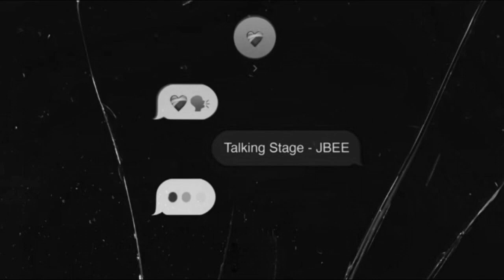JBEE - Talking Stage {Slowed + Reverb} - lil shervin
shout out to all the uk rappers out there, makin bangers🔥
LYRICS:
Pain in my chest that I can't explain
Falling in love got me feeling drained
I don't know about love no more
'Cause so many times that a man got played
Losing my mind tryna find my way
(I was losing time tryna find my bae)
Doing up dates when I should've got payed
I was wasting my time on a talking stage

I've been trying to show you that you're toxic
Why are you blaming that shit on a star sign
Me and pain are becoming the best of friends, I think that's love that I can't find
Trying to trust again, I'm DTB, I've been having a hard time
Stabbed in the back with a sharp knife
Reminiscing with pics in the archive
Said you want to leave me in the past, I guess now I know my place
Show you love to the moon and back, shit, you're telling me you're needing space
Why would you run this race more time when you couldn't even keep the pace
I thought you were real, now you're moving fake, still confused why your energy changed

And I clocked you here for the moment
It was a fib when you said it's for life
Meant to be Bonnie and I was your Clyde
Guess it's a lie when you said you would ride
And I shoulda' put faith in lizzy
'Cause she will never waste your time
But I was still out simping
Doing the most to make you mine

I can't fuck with a girl, cah' these females fake
Showing them love but they feel no way
I can't find no love up in LDN
I've been feeling to relocate
Lately, I've been gaining fame
Can't take no bitch to the place I stay
Feels like my hearts been locked in a cage

'Cause I can't open up about pain
I can't, only talk about the way I feel
When I'm writing bars, I try keep it real
At the end of the day, I was left will internal scars
Could've been alone with you like Arz
But you've chosen to move in fast
Why the hell did I let you in
I don't know where I left my guard

(It's 4 AM, I ain't had no sleep)
'Cause the thoughts in my head too deep
Man I need more rest, seven days on my grind got me feeling weak
And this life that we live don' come with cost, just know that the price ain't cheap
They don't look your way when you ain't got bread, that's why I scream DTB

Gang shit